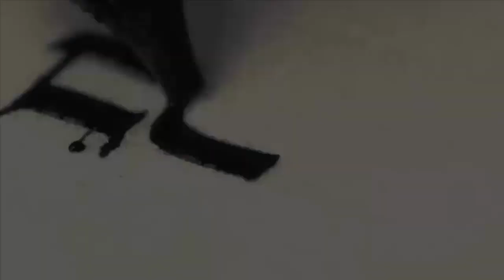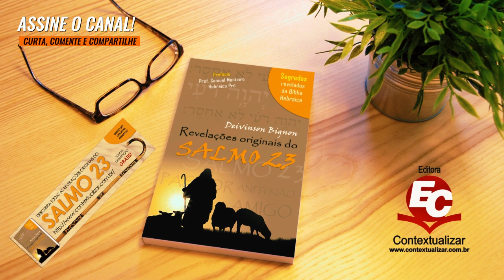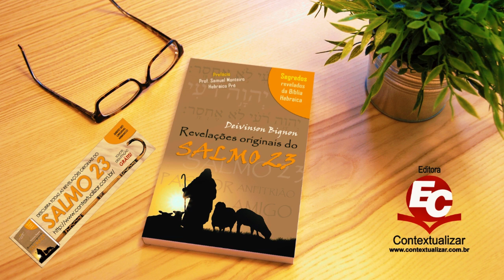MENSAGEM | Exposição de Atos | Rev. Idauro Campos Jr [At 2.1]